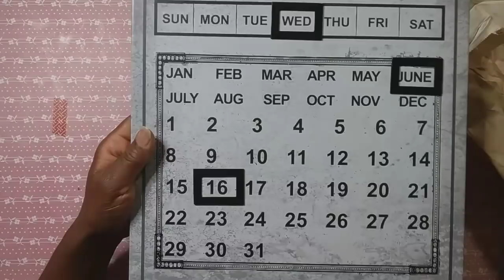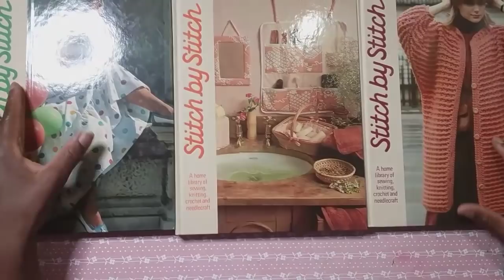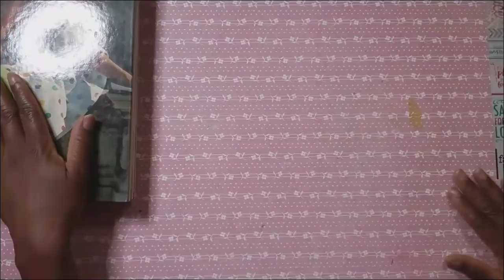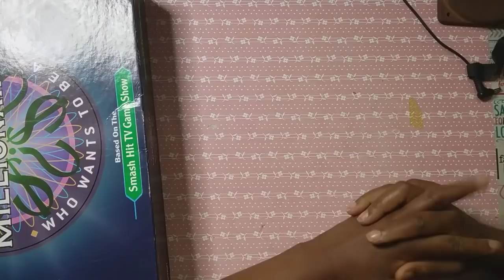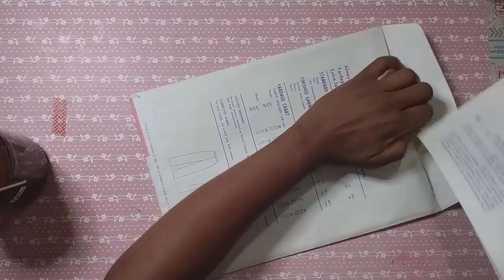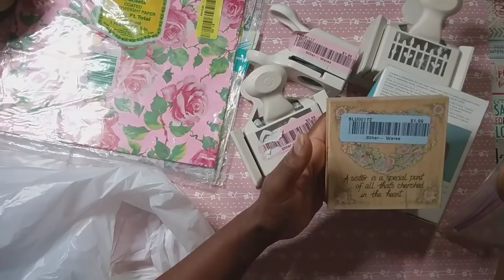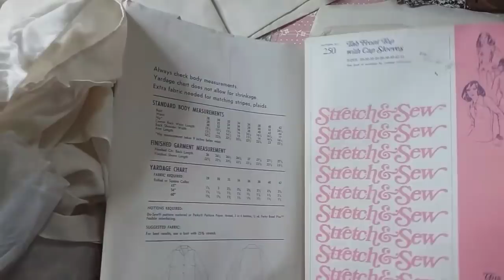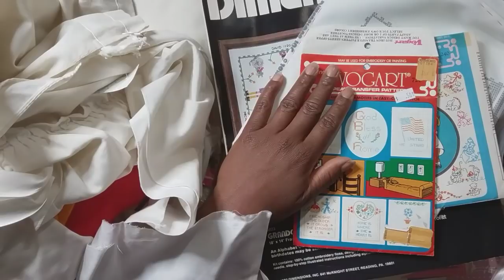Create Craft & Chat With Weekend Yardsale Finds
Found an Antique dress form, vintage sewing pattern, vintage bottle cap, Martha Stewart punches, set of stitch by stitch vintage books, fabric & More. Junk journal. Blessings.